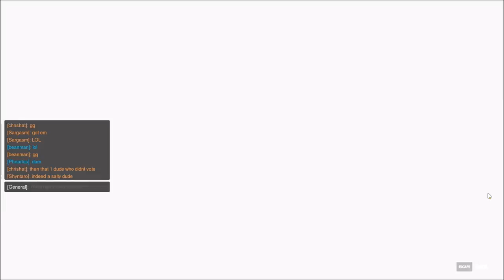Overwatch Super Shimada Bros. Brawl - Genji POTG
Best brawl ever.